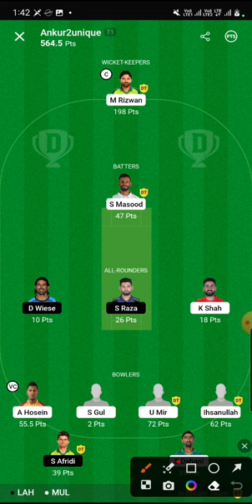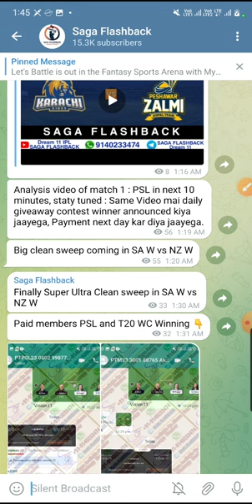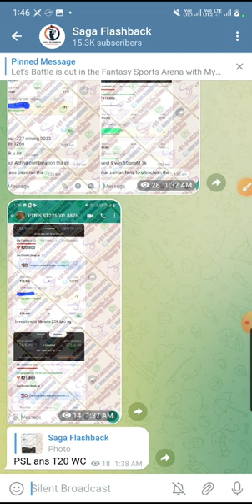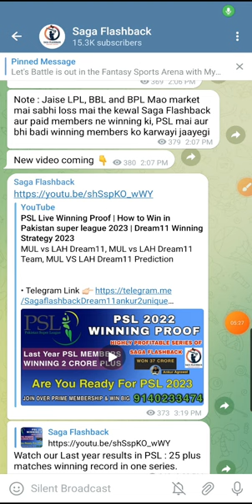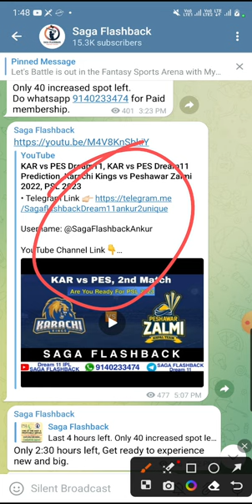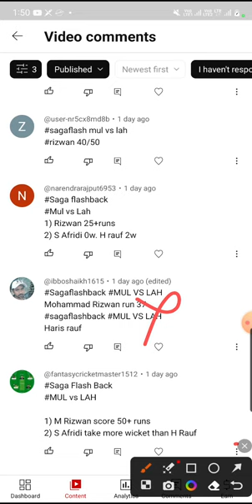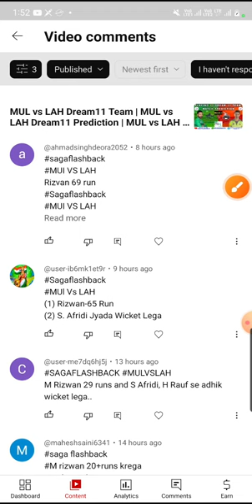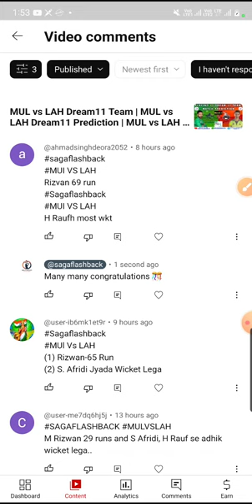MUL vs LAH After Match Analysis and Giveaway winner Announcements | PSL 2023 Match 1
Username: @SagaFlashbackAnkur

Saga Flashback

KAR vs PES pitch report
KAR vs PES team today
KAR vs PES today match pitch report
KAR vs PES today match prediction
KAR vs PES 2022
KAR vs PES 2021 highlights
KAR vs PES match analysis
KAR vs PES best team
KAR vs PES playing 11
KAR vs PES 2023 playing 11
KAR vs PES head to head
KAR vs PES live score
KAR vs PES live match
psl KAR vs PES
KAR vs PES prediction
KAR vs PES match prediction
KAR vs PES head to head record
KAR vs PES last match scorecard
KAR vs PES prediction today match
KAR vs PES Live
KK vs PZ
KK vs PZ highlights
KK vs PZ Live
KK vs PZ playing11 2023
KK vs PZ PSL Match preview
PZ vs kk
Karachi Kings vs Peshawar Zalmi
Peshawar Zalmi vs Karachi Kings
Karachi Kings vs Peshawar Zalmi Fantasy
Karachi Kings vs Peshawar Zalmi Live
Karachi Kings vs Peshawar Zalmi Live Stream
Karachi Kings vs Peshawar Zalmi Head To Head
Karachi Kings vs Peshawar Zalmi Match Prediction
Karachi Kings vs Peshawar Zalmi Dream11 Prediction
Karachi Kings vs Peshawar Zalmi Dream11 Team Today
PSL08
PSL 23
PSL 2023
psl dream11
PSL 2021 Live Streaming
Pakistan Super League Live Stream